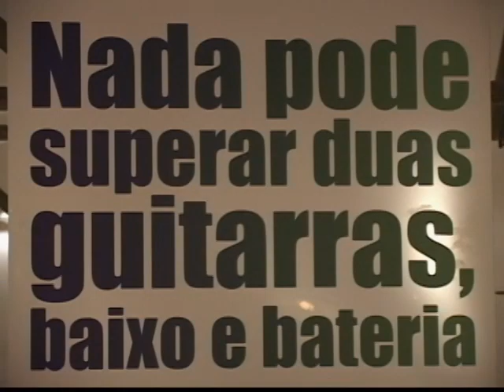Família em Foco | Os desafios da família moderna -- Bloco 01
BLOCO 1

Programa Família em Foco
Apresentação: Suzy Camacho
Tema: Os desafios da família moderna

A formatação da família dos últimos tempos mudou significativamente e, junto com as transformações, também aumentaram os desafios para manter uma boa relação entre os familiares. A nova família terá que aceitar que nem todos os conflitos serão resolvidos e conviver com as diferenças. Sem falar nos obstáculos que a vida contemporânea trouxe ao cenário doméstico, como por exemplo, longas jornadas de trabalho.

Entrevista com
Sheila Skitnevsky Finger
Psicóloga e Psicanalista

Sueli Buriasco
Mediadora de Conflitos

Família em foco: sábado  às 12h. na Rede Aparecida
 Segunda feira às 14h. na TV Nazaré